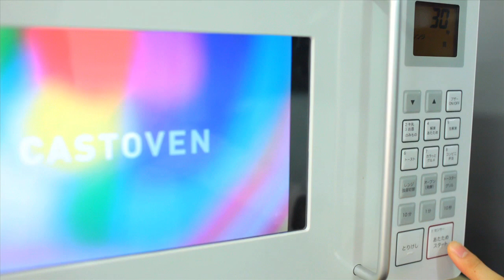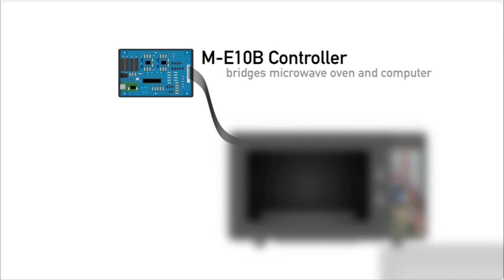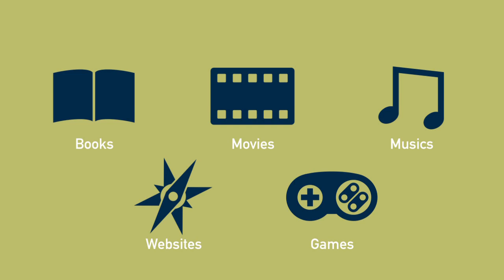CastOven: A Microwave Oven with Just-in-time Video Clips (Ubicomp 2010)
we propose a novel microwave oven called CastOven. CastOven is a microwave oven with a LCD display that enables people to enjoy videos while they are waiting for the completion of cooking. Current media contents force us to adjust our schedules to enjoy them. Media contents, especially movies, take specific time durations to watch them, but it is not easy to squeeze in time to do so in daily life. The system identifies the idle time in daily life and delivers an appropriate amount of media content to the user to enjoy during their idle time.